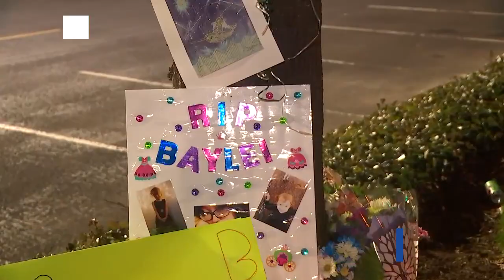Dozens gather to remember 9-year-old girl killed in Gresham car accident